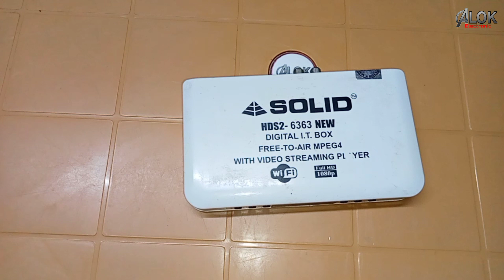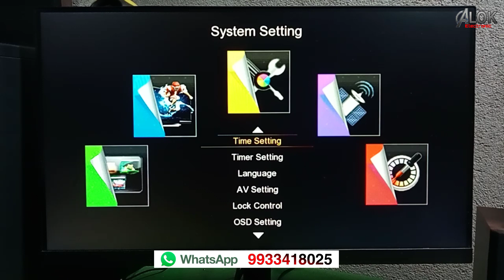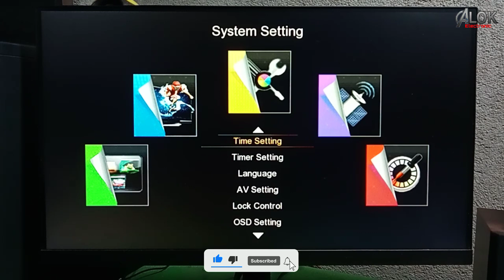SOLID 6363 NEW ECOLINK SOFTWARE UPGRADE AUTO BISS KEY 🗝️